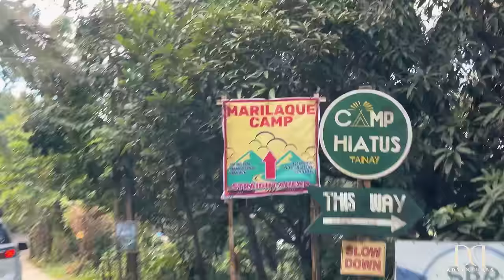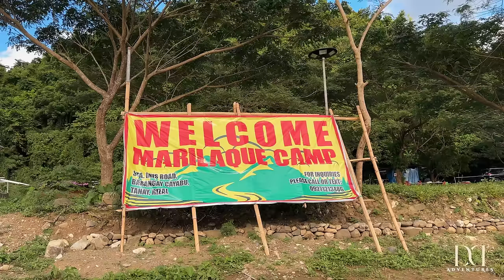NEW CAMPSITE | MARILAQUE CAMP - Tanay, Rizal | 4K | NATUREHIKE VILLAGE 13 | Vlog #9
Music used